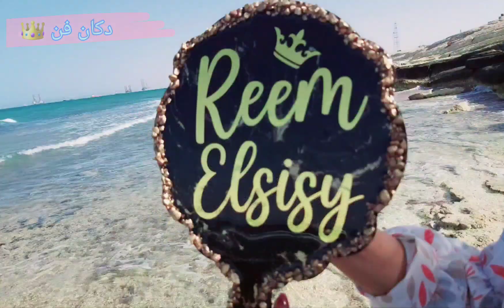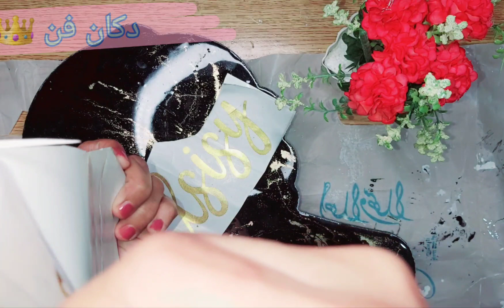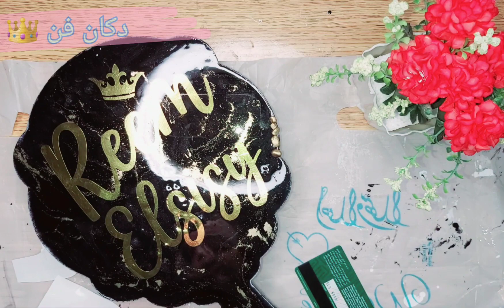مرايه العروسه والميكاب ارتست بالريزن بكل تفاصيلها تعليم الريزن من الصفر 👌🏼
لطلب المنتجات متاح شحن محافظات 🤗
صفحتنا ع الفيس بوك 👇